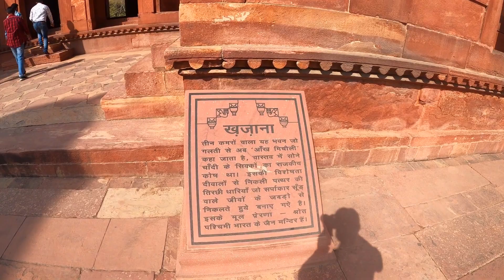Salim chisti dargah FATEHPUR SIKRI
BULAND DARWAJA FATEHPUR SHIKRI

FOLLOW ON INSTAGRAM- GHAGAL ARPIT